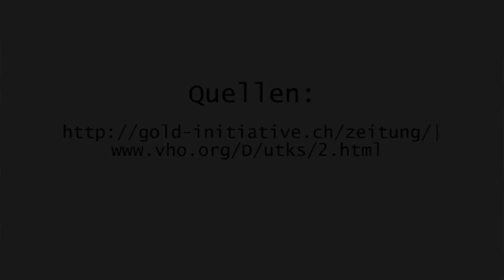Durch Erpressung erwirkte Goldverkäufe (klagemauer.tv)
Das jüdische Dokumentationszentrum Simon Wiesenthal in Los Angeles forderte am 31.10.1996 die Schweizer Regierung dazu auf, alle „ruhenden“ und „zweifelhaften“ Konten, die zwischen 1933 und 1945 auf Schweizer Banken eingerichtet wurden, einzufrieren.